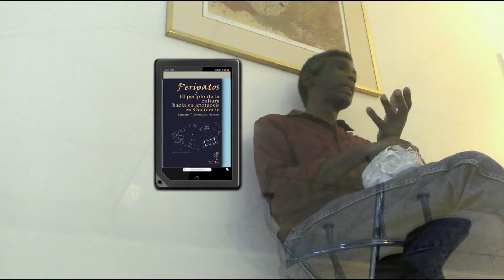La politica 3